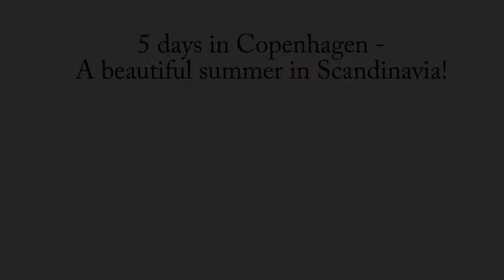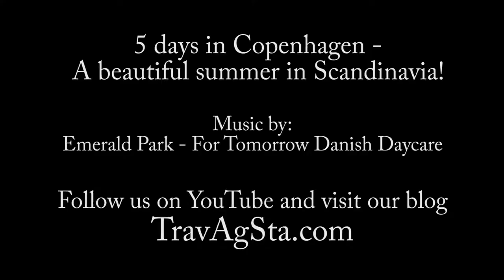5 days in Copenhagen: A beautiful summer in Scandinavia!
In August 2018, we spent 5 days in Copenhagen and discovered the city and surroundings, including Hillerod, Louisiana Museum and Helsingor.
We enjoyed the great weather and the cool atmosphere in this amazing city.

The film was shot with a Canon EOS 760D.